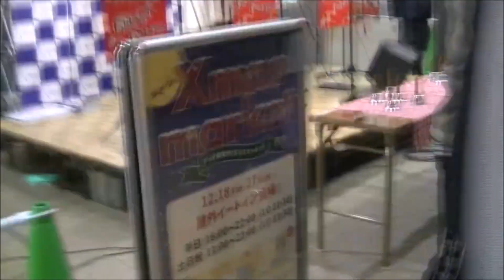お正月の歌 「もういくつねると」童謡 歌詞と簡単な振り付き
お正月の歌　童謡　ダンス付き　ヨーデル北川桜 の振付と歌です。　お正月飾りをつけて
この童謡を口ずさみ　おせち 料理 も 準備して、皆様是非子供と一緒に踊って　福を集めて下さいね！

　お正月　滝廉太郎

もういくつねるとお正月
お正月には　凧あげて
こまをまわして　遊びましょう
はやくこいこいお正月

お正月には　まりついて
おいばねついて　遊びましょう

ヨーデル北川桜とエーデルワイスムジカンテンは　全国に楽しいアルプスの音楽をお届けしています！　本場仕込みのヨーデル　アルプホルン　カウベル　参加型ダンス等　ホール公演から各種イベント迄　演奏依頼承っております。

（有）桜企画
東京都杉並区成田東1－34－13